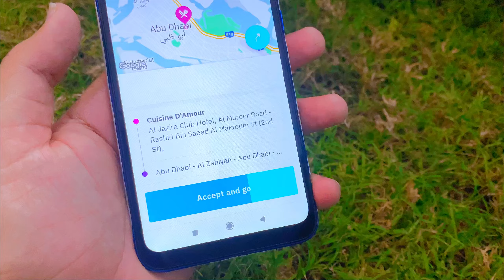Al Bahar Towers Abu Dhabi | abu dhabi vlogs | pakistanivloggerindubai | pakistani vlogs | vlogging